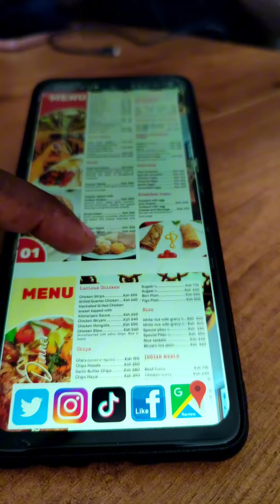Affordable restaurant and food joint in Nairobi city center in Kenya (Kilimanjaro restaurant in cbd)